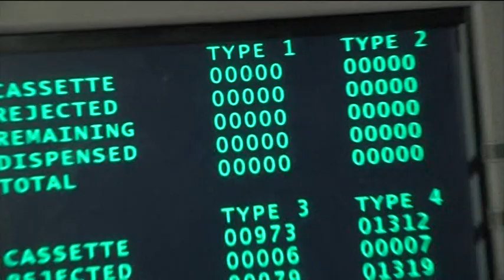van buuren cavo mykonos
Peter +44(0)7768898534